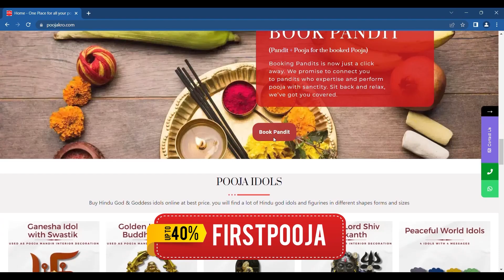Why does Lord Shiva wear a snake around his neck, the Ganges in his hair and the moon on his head?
In this video we’ll walk you through:
भगवान शिव क्यों धारण करते हैं अपने गले में नाग, जटा में  गंगा  तथा शीश पर चंद्रमा ?

Here, we make videos on mythological topics and entertain people. Our channel is a place where you can learn about the rich cultural and spiritual heritage of India, and have a good time doing it.

Our videos explore a wide range of mythological stories and characters from Hinduism, Buddhism, and other traditions, and we strive to present them in a fun, engaging, and accessible way. We also make videos on a variety of other topics, including history, philosophy, and pop culture, all with a mythological twist.

We look forward to exploring the wonders of myth and culture with you!